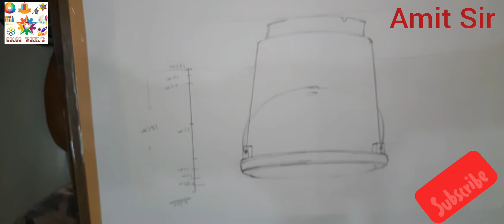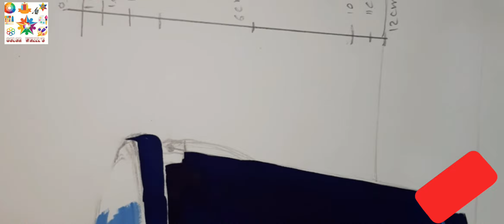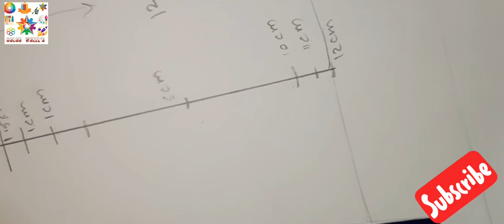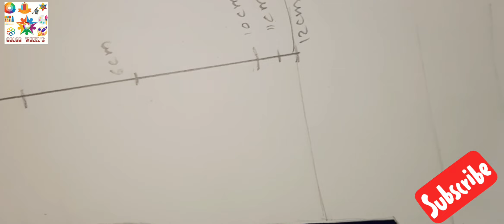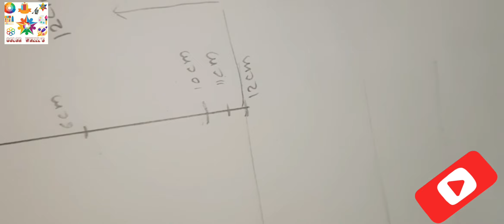ELEMENTARY & INTERMEDIATE DRAWING AMIT SIR 9881057995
KANIFNATH COLOR WHEEL'S ART AND CRAFT